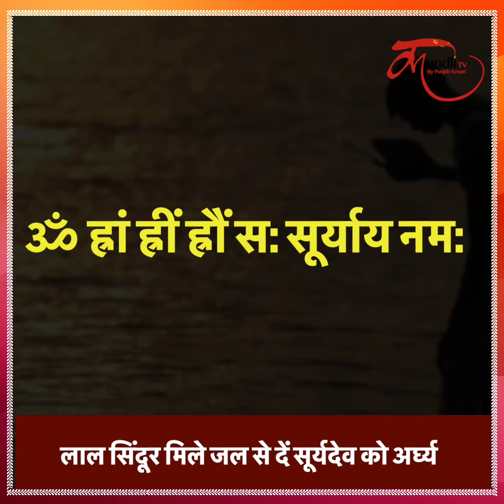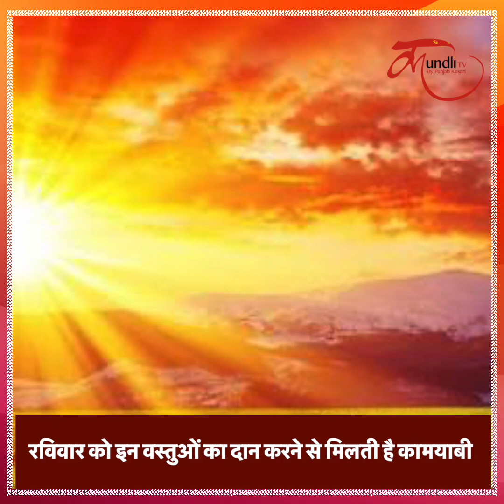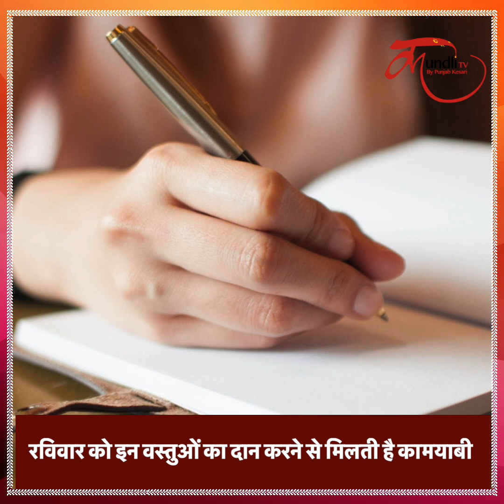रविवार के दिन इनमें से कर दें किसी 1 चीज का दान, जीवन में छा जाएगी तरक्की